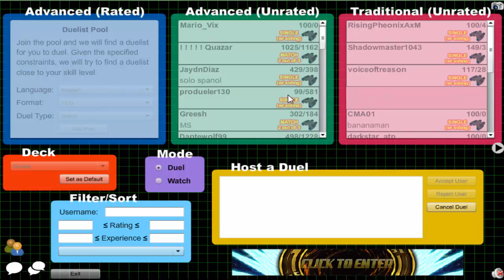Vitamin Y (Forever) Episode 371: Shadoll Yubel #24